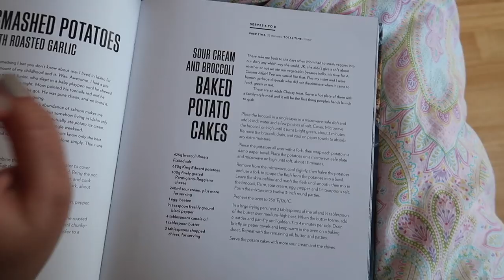Tom Odell Concert in Ljubljana, Slovenia + Chrissy Teigen’s Baked Potato Cakes | Life in Slovenia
Seeing Tom Odell live in Ljubljana, Slovenia and trying out Chrissy Teigen's Baked Potato Cakes recipe.